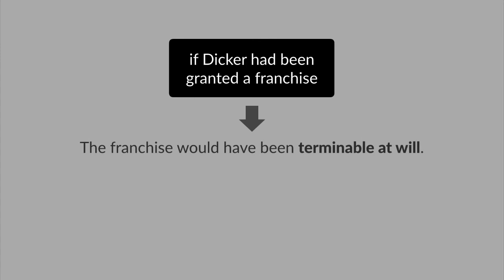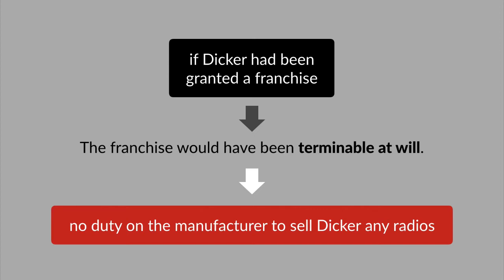Goodman v. Dicker Case Brief Summary | Law Case Explained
Goodman v. Dicker | 169 F.2d 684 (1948)

It would’ve been exciting to open a franchise selling radios in the 1940s. And it would’ve been tempting to get to work putting the business together before the franchise agreement came through, just to be ready to hit the ground running. But what would happen if the franchise didn’t materialize? A businessman in Goodman versus Dicker got to find out.

Goodman was a distributor for Emerson Radio and Phonograph Corporation. With Goodman’s encouragement, Dicker applied for a dealer franchise to sell Emerson products. Goodman assured Dicker that Dicker would be granted a franchise and would receive an initial order of thirty to forty radios. Dicker hired salesmen and started soliciting radio orders from customers. Alas, no radios arrived, and after a while, Goodman reported that Dicker wouldn’t be getting a radio franchise after all.

Dicker sued Goodman for breach of contract. Goodman argued that it shouldn’t be liable because, even if Dicker had been granted a franchise, that wouldn’t have guaranteed Dicker anything. The franchise would have been terminable at will. It wouldn’t have imposed a duty on the manufacturer to sell Dicker any set number of radios.

The trial court held that Dicker hadn’t proven the existence of a contract. Nevertheless, Goodman’s statements and behavior had caused Dicker to take action in reliance on Goodman’s representations. Goodman was thus estopped from denying the existence of a contract. The court awarded Dicker $1500 in damages, which covered Dicker’s $1150 in cash outlays and loss of $350 in anticipated profits. Goodman appealed to the United States Court of Appeals for the District of Columbia Circuit.

Want more details on this case? Get the rule of law, issues, holding and reasonings, and more case facts

Have Questions about this Case? Submit your questions and get answers from a real attorney